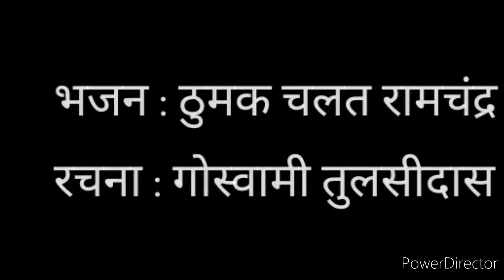Thumak Chalat Ramchandra by Sukhada Dandekar